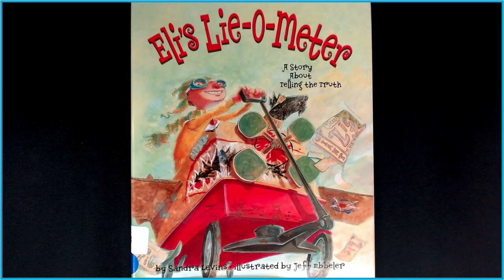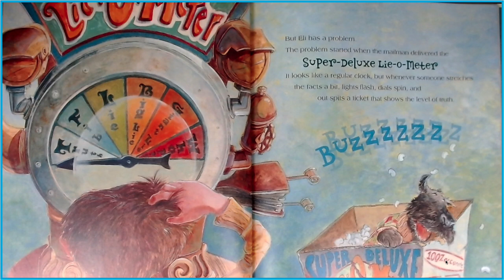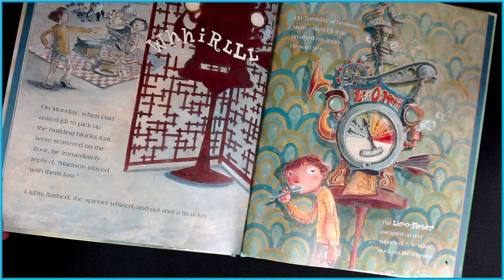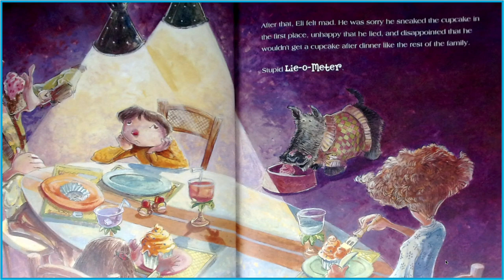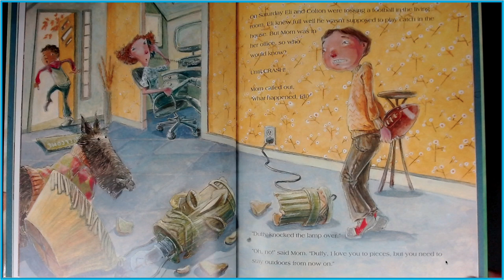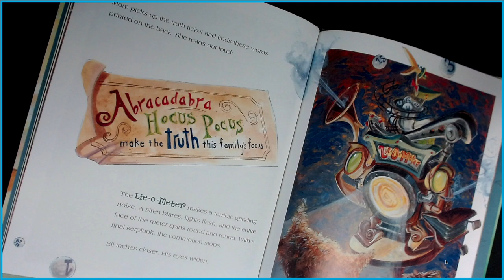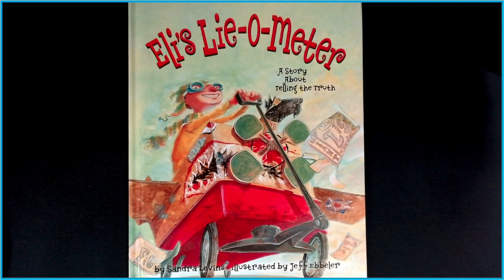"Eli's Lie -O- Meter"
A read aloud of "Eli's Lie-O-Meter" A story about telling the TRUTH, written by Sandra Levins, illustrated by Jeff Ebbleler.
With the help of his parents and the super-deluxe Lie-O-Meter, Eli learns about the consequences of his fibs and the value of telling the truth.

Teaching Support: Character Trait/Honesty, Cause and Effect, inference, making connections, theme.